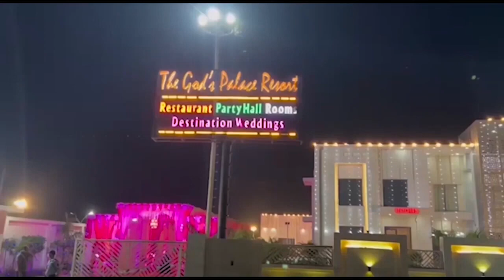महिला अधिवक्ता पर तेल डाला, मेरठ कचहरी में सनसनी First byte.tv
मेरठ कचहरी में इस आरोप से सनसनी

महिला अधिवक्ता ने साथी पर लगाये आरोप

दोनों के बीच मुकदमा विचाराधीन

बलात्कार जैसे संगीन आरोप हैं राहुल पर

घटना के बाद राहुल का मोबाइल हुआ स्विच ऑफ